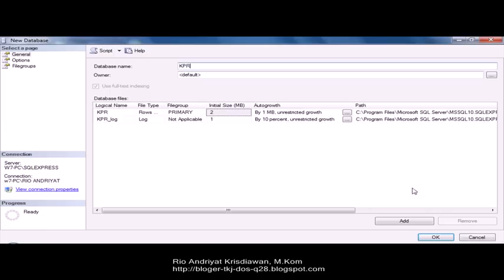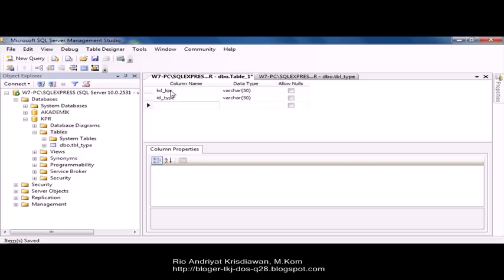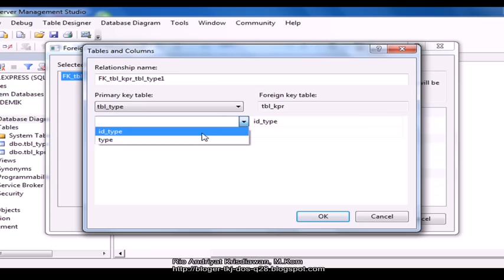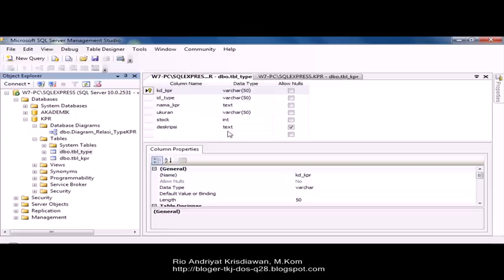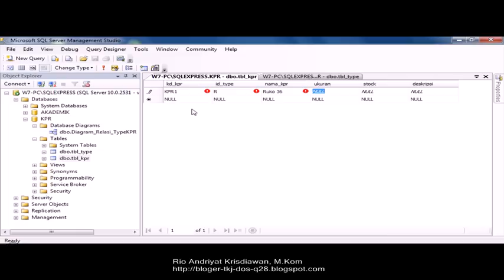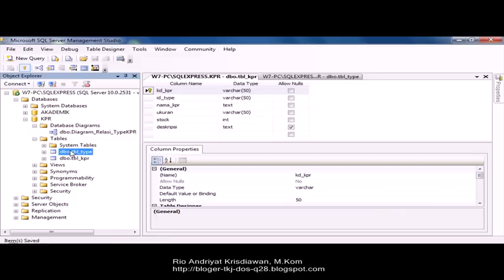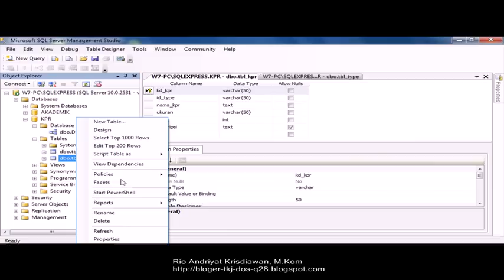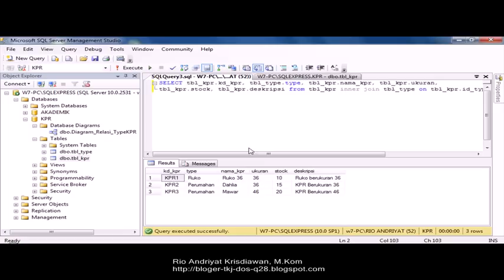Tutorial membuat database & tabel di sql server 2008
Tutorial Cara Membuat Database dan Tabel di Microsoft Sql Server 2008. Mudah dan simple bagi design analys atau programmer yang ingin bermigrasi dari Sql 2005 ke Sql 2008.